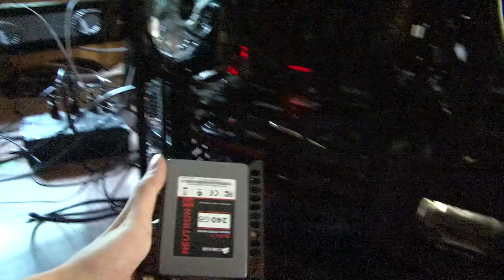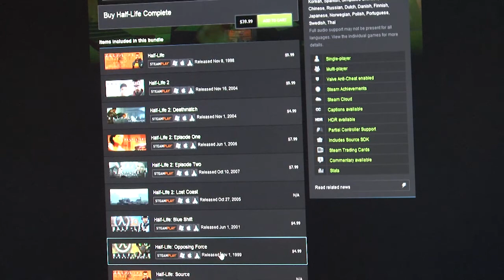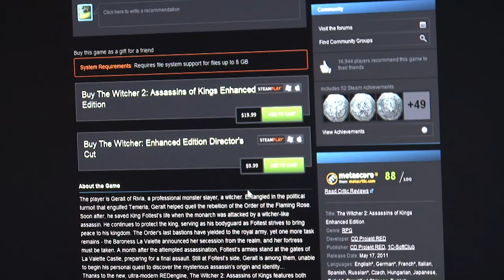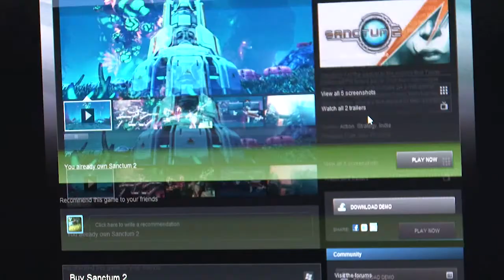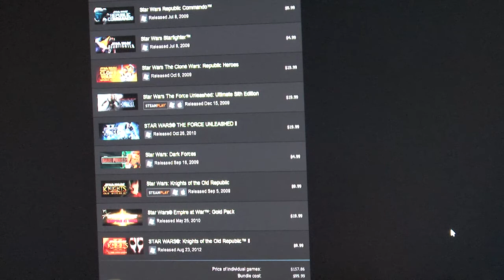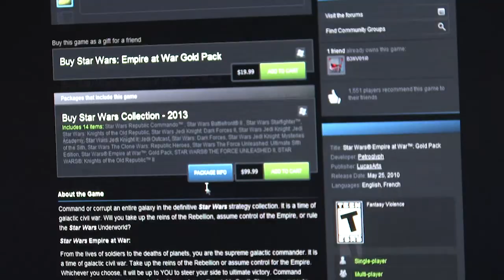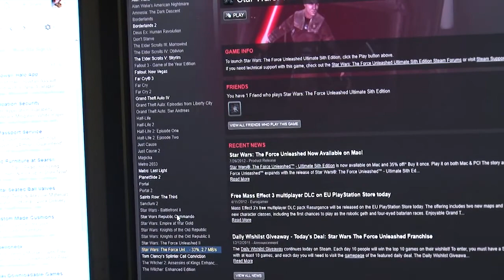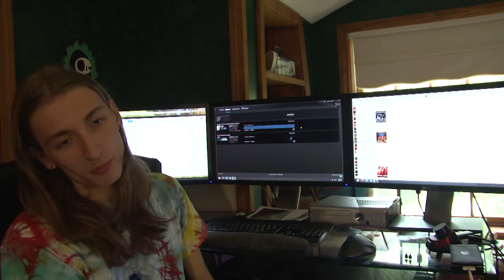GAMING UPDATE for August 2nd! New PC Build! Steam Summer Sale Roundup, and New Videos!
Welcome, this video is an update on several big things that just happened. First I go over my newly finished, top of the line gaming PC that I built myself, including a look at two of my super fast SSDs. Then I go over all the awesome new games that I got during the Steam Summer Sale, including Fallout 3 and New Vegas, The Witcher 1 and 2, Just Cause 1 and 2, Deus Ex, and the Half Life and Star Wars Collections! And finally I discuss the new series of gaming videos that I will be releasing soon, New Game Night!

To skip straight to the Steam Summer Sale Roundup, click here: 8:05